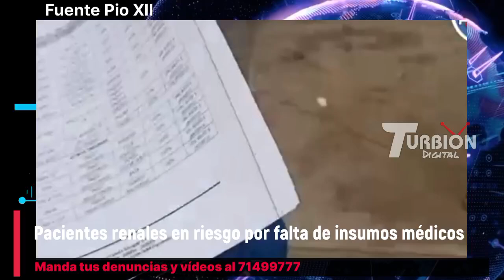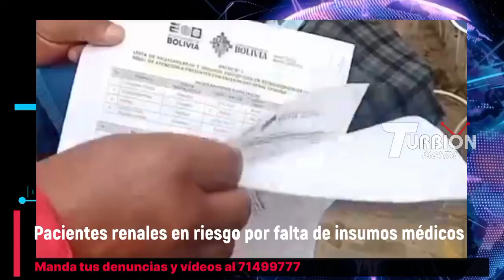Pacientes renales en riesgo por la falta de insumos médicos en Cochabamba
El representante de los pacientes renales anuncia medidas de presión

La falta de insumos médicos en Cochabamba pone en riesgo la vida de pacientes renales.

Este sector anuncia medidas de presión y planifican mandar sus reclamos directamente a La Paz ya que no sirve de nada que reclamen en Cochabamba por la falta de respuestas.

Fuente Radio Pio XII